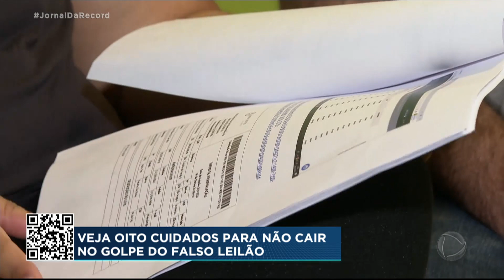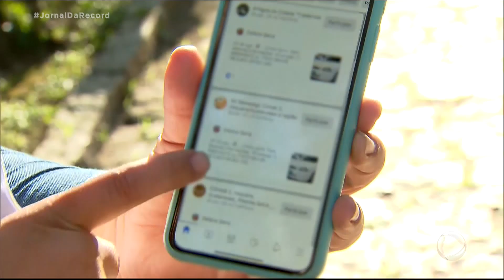Denúncias contra falsos leilões na internet crescem mais de 900% em 2020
Leilões online podem até ser uma opção barata para comprar um veículo, mas, para muitas pessoas, eles se tornaram um pesadelo. Em todo o país, as denúncias de falsos leilões cresceram mais de 900% de janeiro a junho de 2020 em comparação com o segundo semestre de 2019. Em julho, a Polícia Civil de São Paulo prendeu sete suspeitos de praticar este tipo de crime.